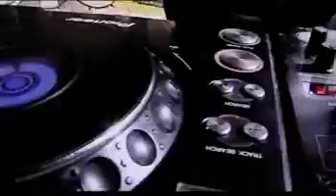One Mic Show - S01 E04 (w/ Lethal + Testament + Rico + Kemo + Jhay Efekt + Rugged Made)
This show is based on Ugandan & East African Hip-hop culture and local urban media television.

As seen on NTV Uganda.

Hosts: So Severe & Cyno MC
DJ: DJ Steazy
Guests: Lethal + Testament + Rico + Kemo + Jhay Efekt + Rugged Made
Battle: Swagga Surf + AJ Stylz

CREDITS:
Created by: Sebunya Martin + Nasawali Derrick
Director: Matovu 'King' Bosco
Producer: Sebunya Martin
Exec. Producer: Xcyte Media
Sound/Camera: Robert 'Rokim' Magalu (RIP)  + Gong Records
Editing/Graphics:  Matovu 'King' Bosco + Nyakisiki 'Xzyl' Francheska